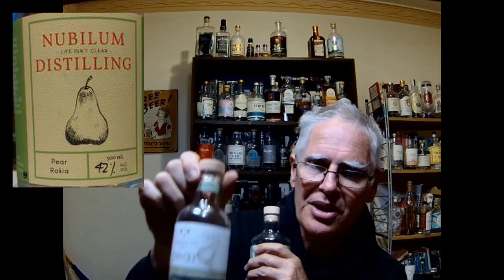Introducing Nubilum Distillery's Pear Rakia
Unique spirit that is guaranteed to become a family favourite.